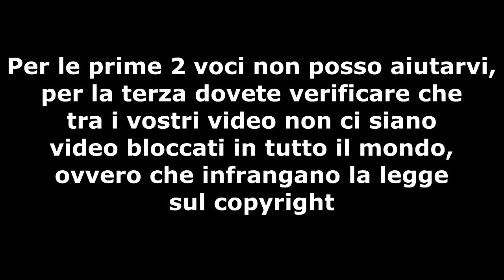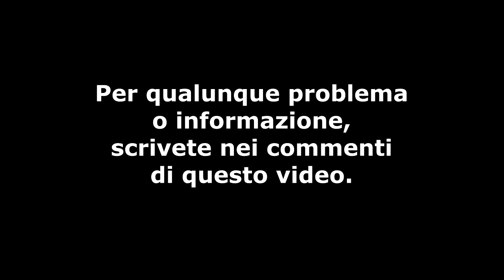Caricare video superiori a 15 minuti su youtube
Prima non tutti potevano caricare video superiori al limite imposto da youtube. Ora, finalmente, youtube ci da la possibilità di caricare video di qualunque lunghezza e/o dimensione. Bastano piccoli accorgimenti...